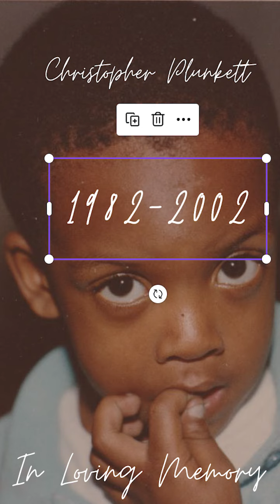Christopher Plunkett's Funeral Services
Home going celebration of life for Christopher B. Plunkett.

Funeral Services for Christopher Plunkett
Viewing: 10:00am - 11:00am
Funeral Services: 11:00am - 12:00pm

Funeral:
Briscoe-Tonic Funeral Home  64 Industrial Park Drive Waldorf, Md 20602

Fair Use Act Disclaimer…..Copyright Disclaimer under section 107 of the Copyright Act 1976, Allowance is made for “fair use” for purpose such as criticism, comment, news reporting, teaching, scholarship, education and research.